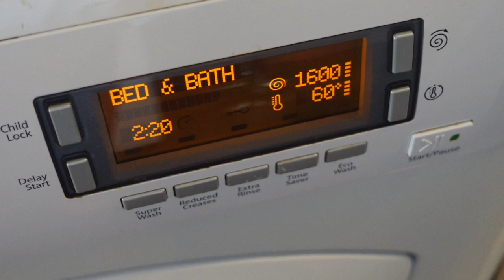Sunday reset clean with me - getting my life together! Homemaking vlog UK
Getting my life back together vlog & clean with me after being ill for 3 days! Watch me get back on track with cleaning, tidying & self care.